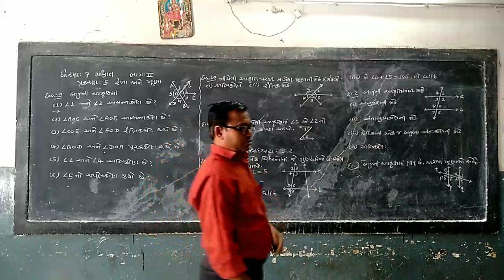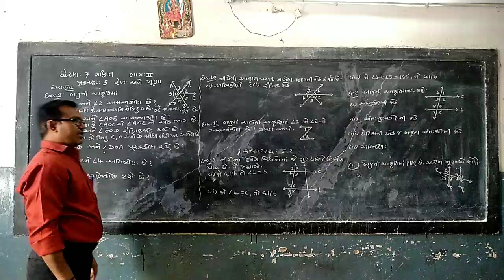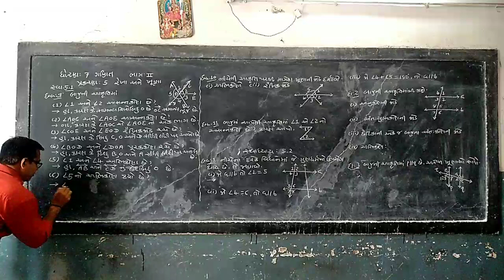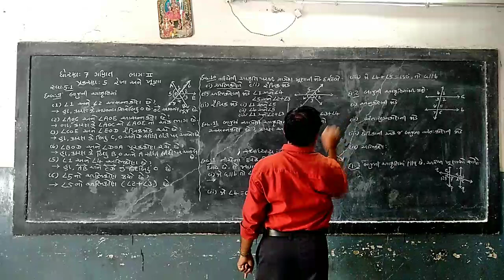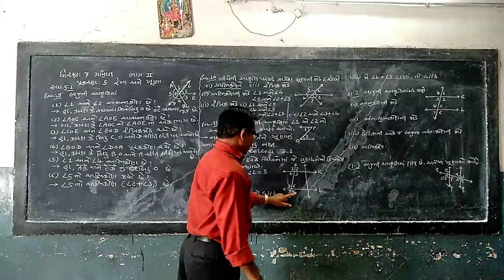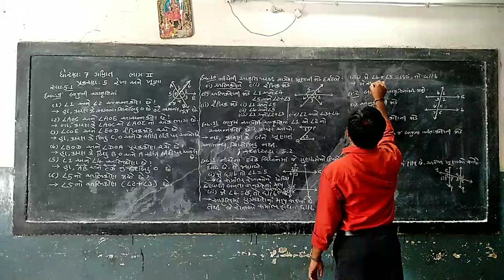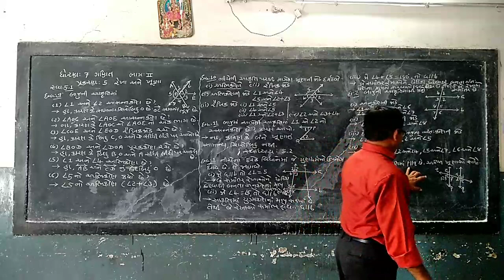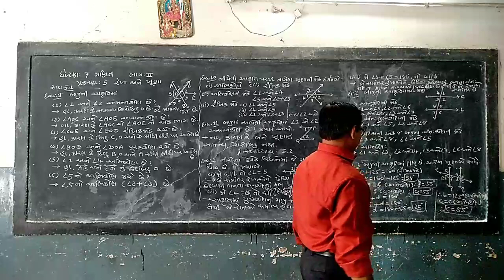Std 7 Maths Sem 1 Chapter 5 રેખા અને ખૂણા Part 2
Dhoran-7 Chapter-5 Part-2